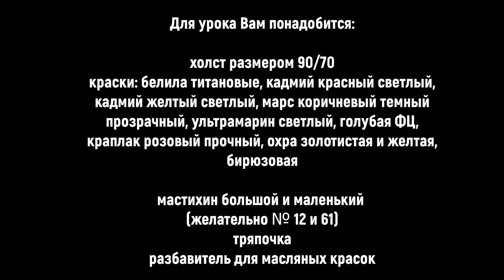Видео-урок Игоря Сахарова "Девочка с котёнком" / Живопись маслом для начинающих / Полные уроки 2021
Мастер-классы по живописи в Переславле-Залесском (120 км от Москвы) на творческой даче художника Игоря Сахарова в уютной и дружественной атмосфере каждую субботу с 12 до 17 по МСК.